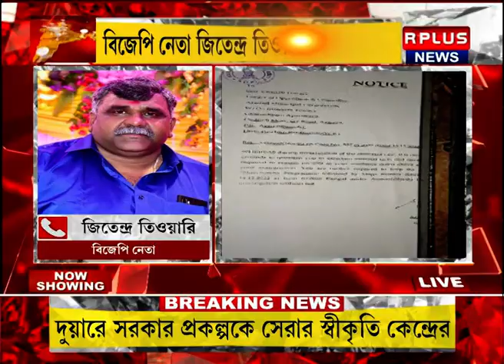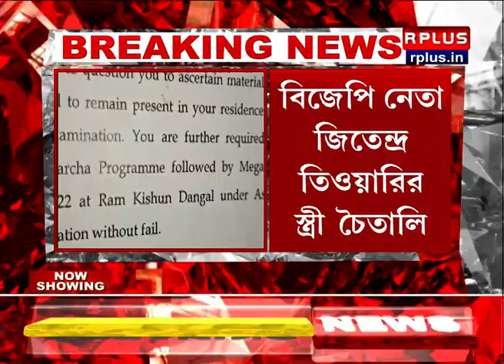আসানসোল কম্বল বিতরণ কাণ্ডে চৈতালিকে নোটিস । R Plus News